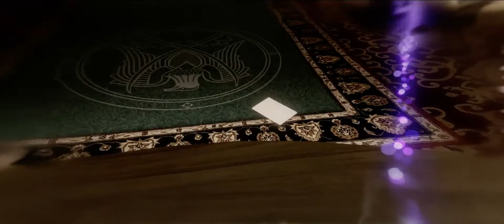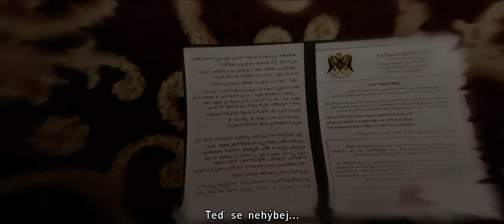Beyond: Two Souls | Lets Play | #1 | DVE DUŠE ! | CZ/SK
Zdravím u novej série kde budeme hrať za Jodie a ducha menom Aiden a budeme sa snažiť prejsť celý jej život...